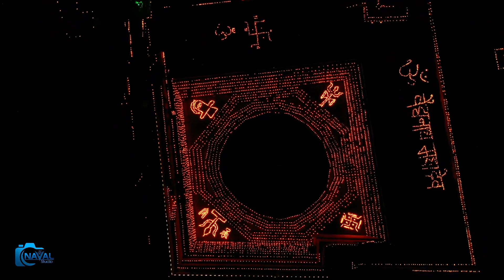DEEPMALA | DEEPAWALI | फुलनाथ जी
यह अद्भूत नजारा बीकानेर स्थित फुलनाथ जी तालाब का है। यहॉ देवउठनी एकादशी के अगले दिन एक साथ 19000 दीयों से दीपदान किया गया। दीपों की रोशनी से जगमग इस बाबड़ी का निर्माण 1696 में गोपाल मूँधड़ा के पौत्र रघुनाथ मुँधडा ने करवाया। इस बावड़ी की खासियात बात यह है कि यह श्रीयंत्र के आकार में बनीं है। यहॉ वैधनाथ शिवलिंग भी विराजमान है।